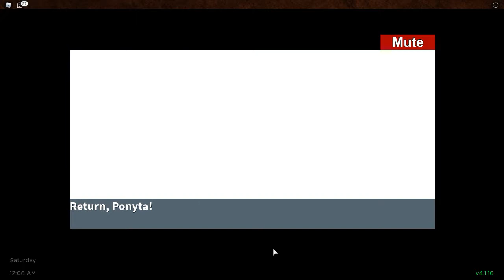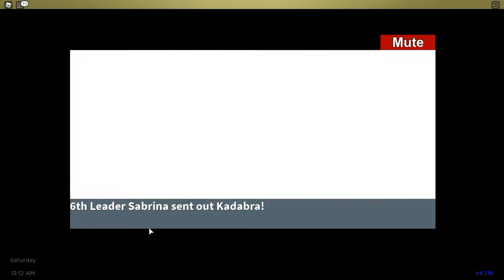Another Badge... But at what cost..? - Project Hera Nuzlocke - Episode 5